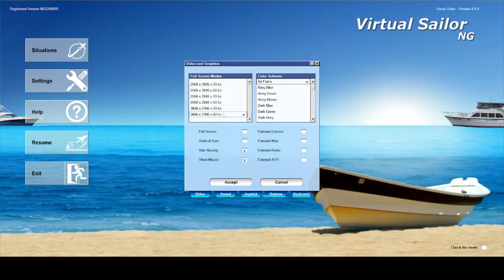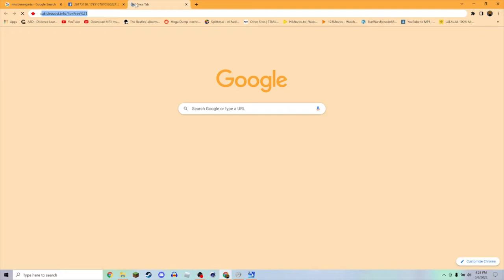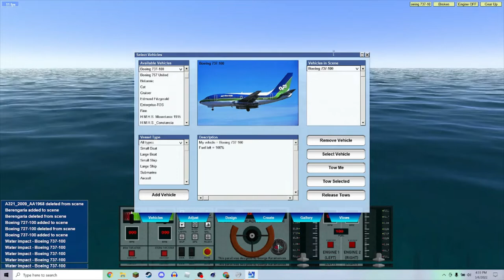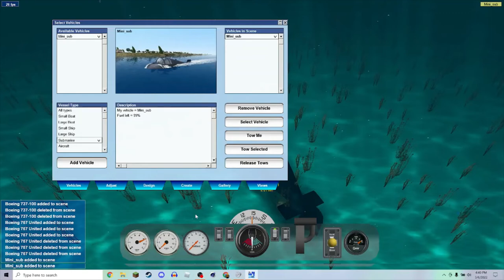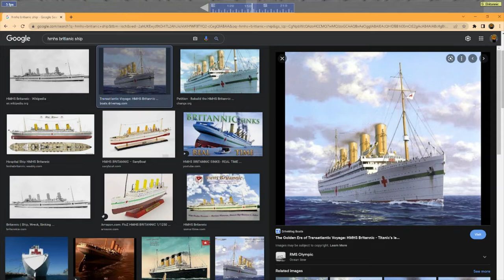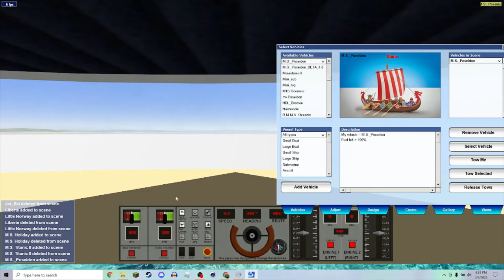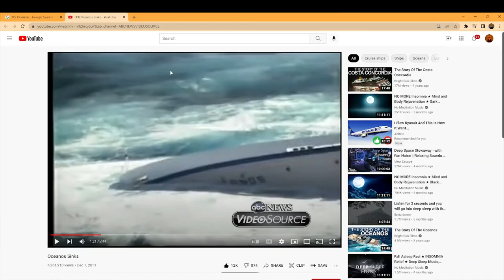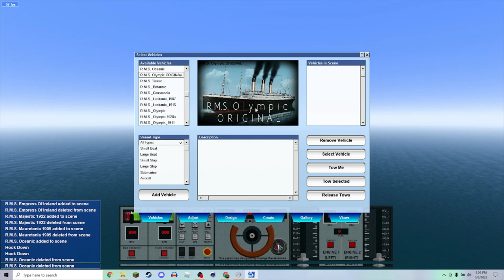I play Virtual Sailor NG! (Part 1 and Updates)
Now here's a game you probably heard or not have heard before. This is a game called Virtual Sailor. A childhood favorite of mine! XD

I do not own the game obviously. Hope you enjoy this first part! (Oh yeah, and there is more updates.)